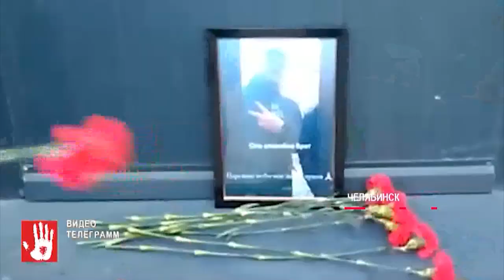Из СИЗО отпустили одного из фигурантов уголовного дела об убийстве подростка у ТРК “Космос”